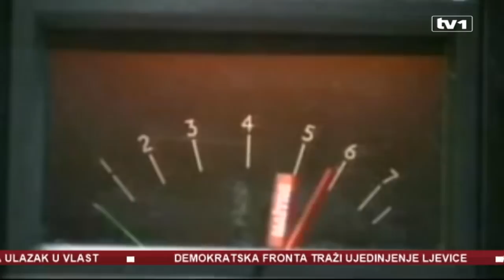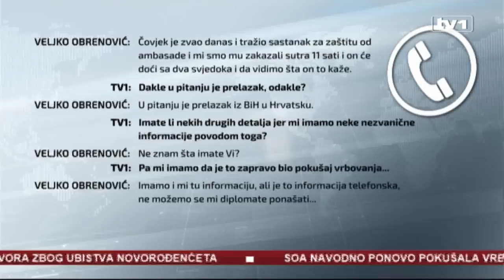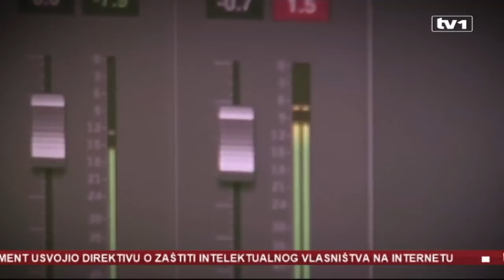Hrvatski obavještajci opet vrbuju građane BiH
Ne stišava se bura oko afere hrvatskih obavještajaca koji pokušavaju vrbovati bh. državljane. Danas, nastavak. Hrvatska SOA je navodno pokušala vrbovati jednog bh. državljana na granici BiH i Hrvatske.Dragan Mektić, ministar sigurnosti BiH:  Ambasada Bosne i Hercegovine u Sloveniji nas je obavijestila da im se javila osoba da prijavi pokušaj vrbovanja. Imamo podatke i o svim državljanima koji su u tom momentu bili prisutni. Očigledno je da je ovo bio pokušaj ponovnog vrbovanja i potpuno se potvrđuje sva ona priča o kojoj smo mi ranije govorili. Očigledno je da Hrvatska obaviještajna služba neće prekinuti s tim. Nevjerovatno je kolike oni probleme prave našim građanima.